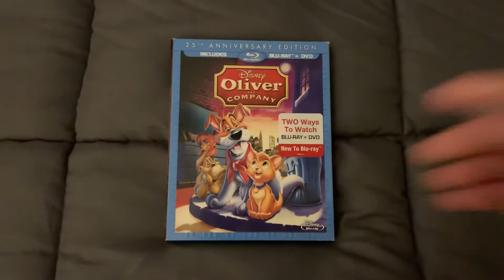Oliver & Company Blu-ray Overview